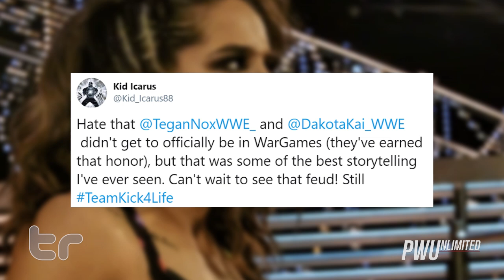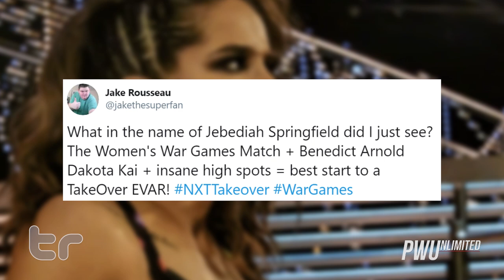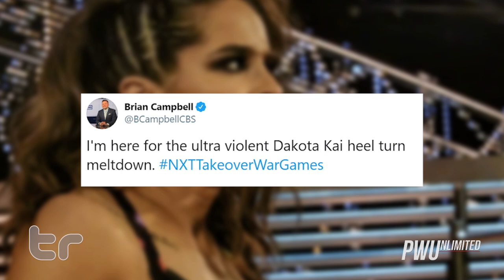Twitter Reacts To Dakota Kai Turning Heel At TakeOver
Help us help children who may not get something special this Christmas with Operation Santa Drop. Any little bit you can donate helps. to help a child in need this holiday season.